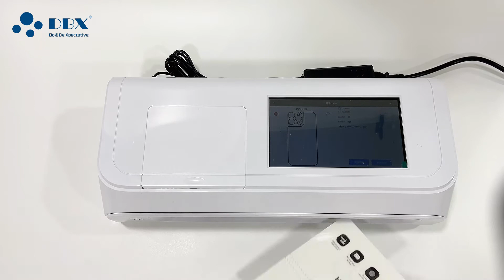DBX Choice Recommend/Mini Intelligent Film Cutter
*IR induction automatic film feeding cutting accuracy ± 0.01mm
*Small and exquisite, easy to carry
*With HD large touch screen, easy to control
*Different colors to meet all your needs
*Operate both through WIFI and Bluetooth

***What does DBX provide?***
This machine has 100 cutting times for free. If using out, it's necessary to pay for the using times.
The most important thing is, to purchase back film in DBX, we will offer you the cutting using time for free.
But from other suppliers, you need to pay for both back film and using time.
That means DBX is still your best partner in your business activities.